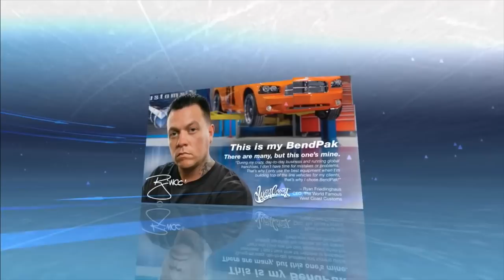This is my BendPak & Daddy Dave of Street Outlaws come together